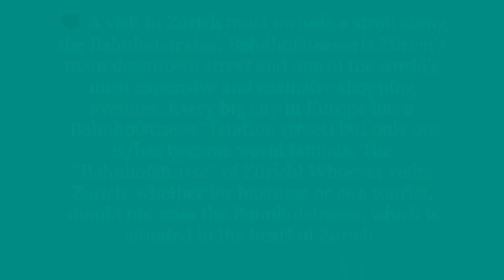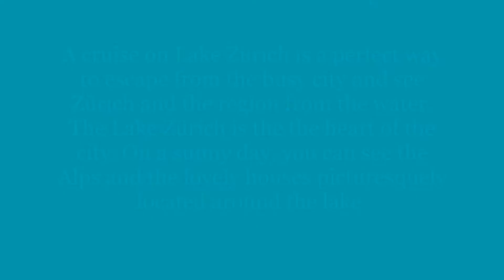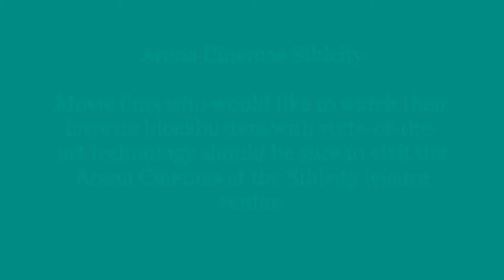Cruising At Lake Zürich, 2017 Switzerland🇨🇭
❤️ A visit to Zürich must include a stroll along the Bahnhofstrasse. Bahnhofstrasse is Zürich's main downtown street and one of the world's most expensive and exclusive shopping avenues. Every big city in Europe has a ''Bahnhofstrasse'' (station street) but only one is/has become world famous: The ''Bahnhofstrasse'' of Zürich!

❤️ Whether you just go window shopping or purchase something, it is worth it to take a look at this shoppers' paradise. If you don't enter any of the stores and keep walking, it would take just 20 minutes to walk from one end of the street to the other. The Bahnhofstrasse ends on the Bürkliplatz, at the lake promenade. This is where cruises on Lake Zürich depart from.

❤️ A cruise on Lake Zürich is a perfect way to escape from the busy city and see Zürich and the region from the water. The Lake Zürich is the the heart of the city. On a sunny day, you can see the Alps and the lovely houses picturesquely located around the lake.